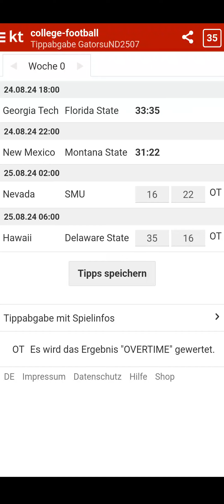College-Football Saison 2024/25